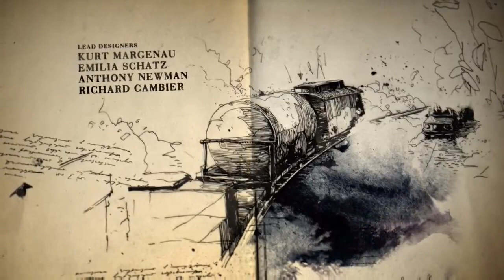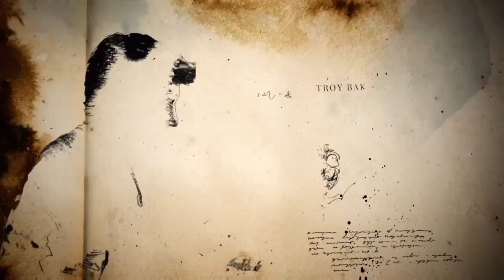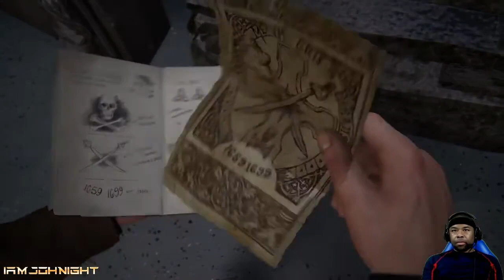The Grave of Henry Avery | Uncharted 4 (#6)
The gang go on a hunt for The Tomb of Henry Avery

*This video was transferred from the other channel due to that YouTube has compressed the video quality will be lower than the original video